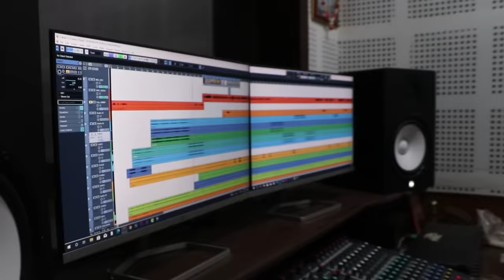Daru Nahi Dawa Chahi I दारु नहीं दवा चाहि I Shyam Kuteliha I Kusum Prajapati I Heera, Manjima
Audio Credit
Song                     :-  Daru Nahi Dawa Chahi I दारु नहीं दवा चाहि
Female Singer      :-  Kusum Prajapati
Singer                   :-  Shyam Kuteliha
Lyrics                    :-  Raju Pankaj

Video Credit
Actor                    :- Hira Banjare, Manjima Sandil,
DOP  & Camera   :- Bhagwat sahu
Video Edit             :-  Bhagwat Sahu
Uploading            :-  Ajju Chauhan
Language             :-  Chhattisgarhi
Label                     :- Rajshree Music CG
Production           :- Mukesh soni,Vikash soni
Genre                    :-  Regional
Supporting Member : Khilesh lasel